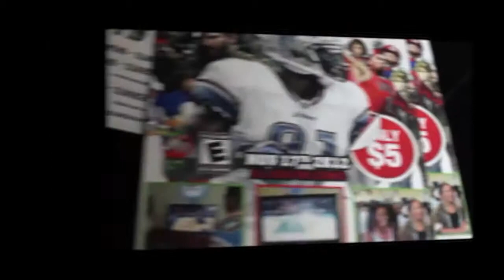BIGAPPLEGAMER 2k13,Madden13 - Kids Gaming Event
Hoodlifemovement - Aspira - Bigapplegamer Sponsored a Free Gaming Event for the Kids of  the Bronx Communities Oct 2012